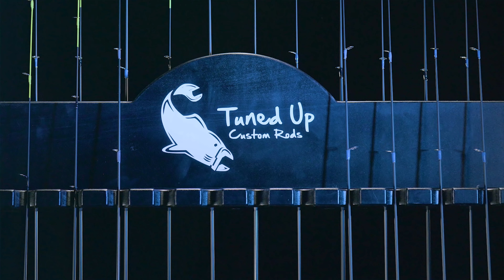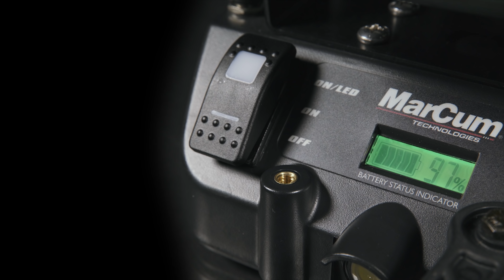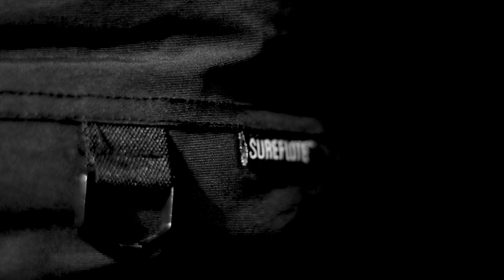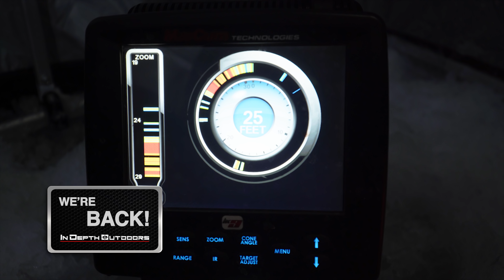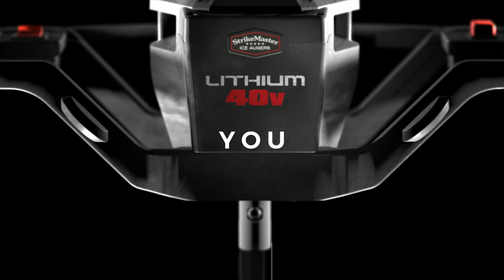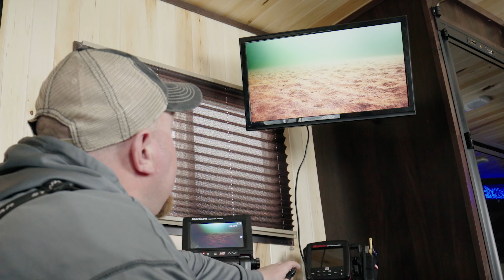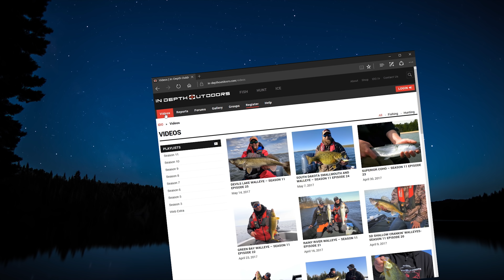Full Moon Crappies - In-Depth Outdoors TV Season 13, Episode 11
James Holst travels to west central Minnesota to target big crappies through the ice during the full moon.